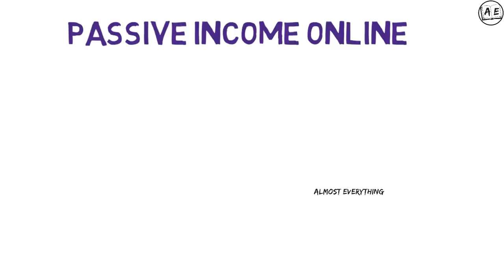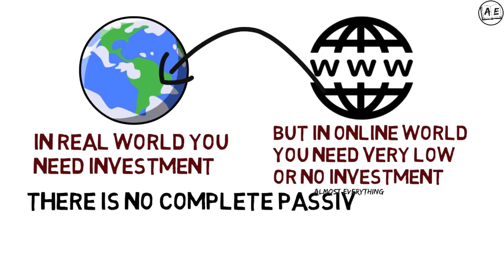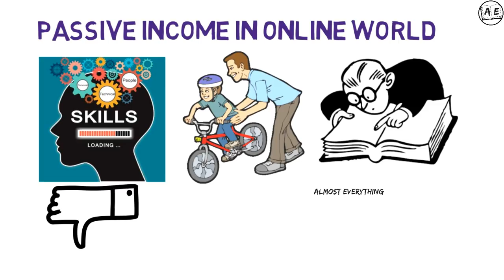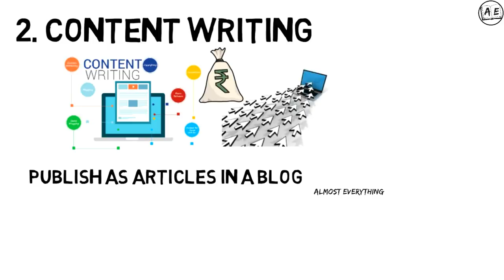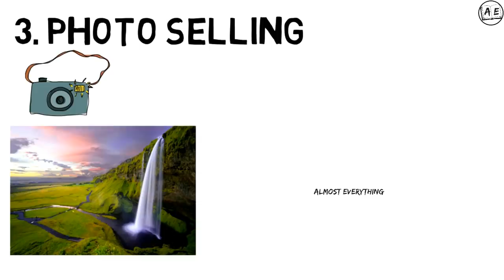how to make PASSIVE INCOME ONLINE in tamil |Active income vs Passive income | almost everything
kindle DISCLAIMER: These videos are for educational purposes only if the video or posts contain any financial Related Information please understand that We are NOT SEBI REGISTERED ANALYST.No Claims or Rights Reserved. We are not Responsible for your profit or Loss